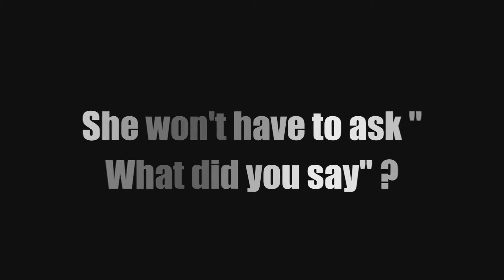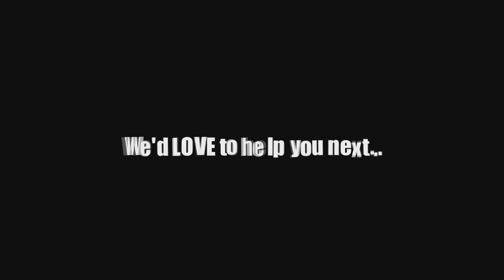Ms Anna Smith Testimonial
She was tired of asking " What did you say "?